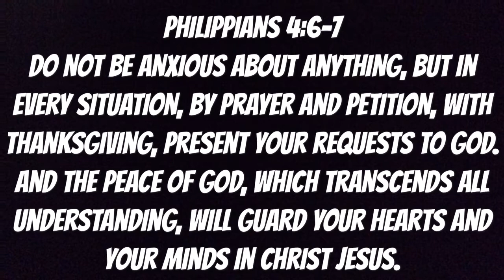What should Christians do with their feelings, while living like sons of God?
How to deal with fear, anxiety, depression, and more as sons of God. Royal Family International, KingdominU. Kingdom mindset and reality.